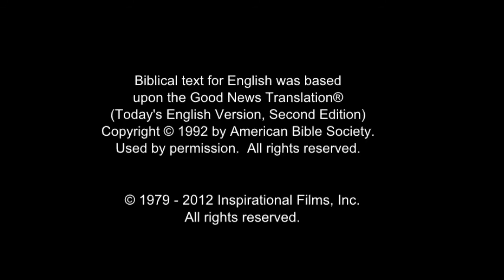JESUS, (Telugu), Jesus is Mocked and Questioned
Jesus gets beaten by the temple guards. A man tells the guards to bring Jesus in to see the council.

Annas and Caiaphas enter. The room is full of other Jewish men. They want to know if Jesus is the Messiah. Jesus only replies that if He tells them, the council won't believe Him. He says the Son of Man will be seated at the right hand of God.

They ask if He is the Son of God. Jesus replies that they say He is. They don't know what to make of His answer. One of them stands and acts as a witness. Everyone heard His replies. The council decides to take Him to Pilate.